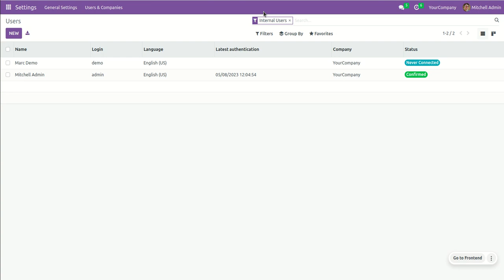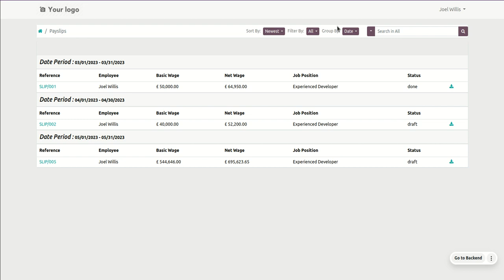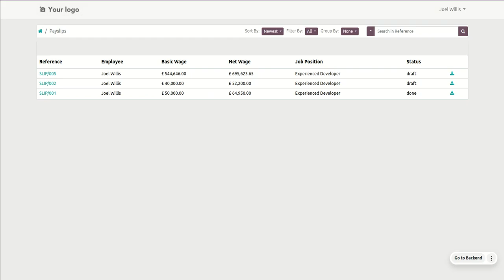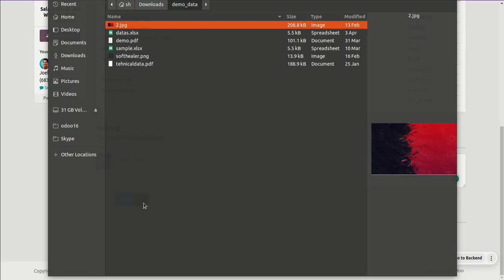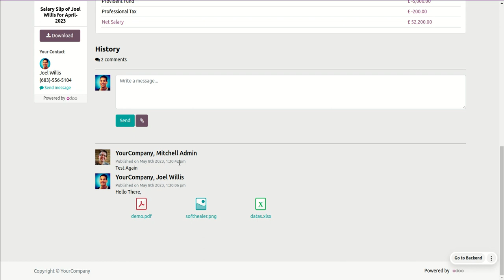Employee Payslip Portal - Community Edition Odoo